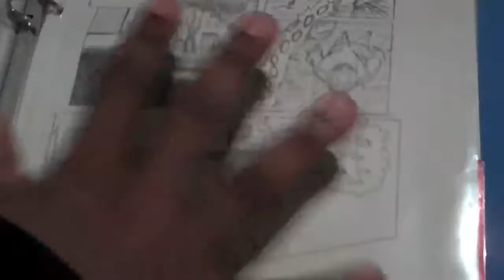DrupalCon Day 1 - Do Good with Epa.net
Albert Hughes interviews members of Epa.net Creative at DrupalCon 2010 in San Francisco. They discussed their panel, Open Source Opens Doors for Youth and how it has affected their lives.